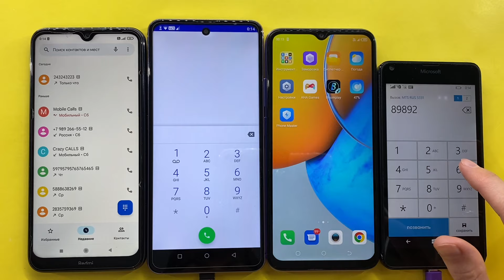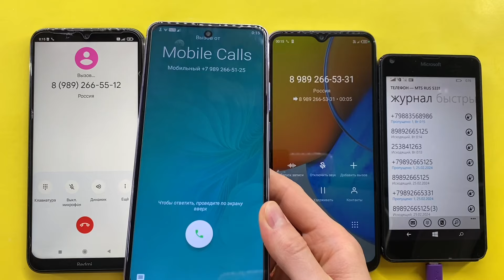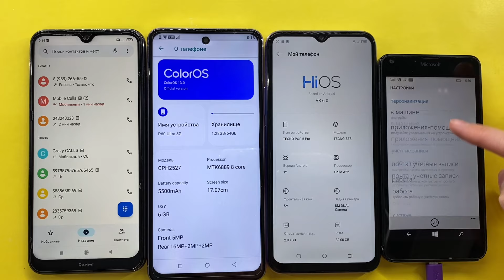Loud and Beautiful Crazy Mobile Calls Redmi Note 8T, Umiio P60 Ultra, TECNO 6 Pro, Nokia Lumia 640